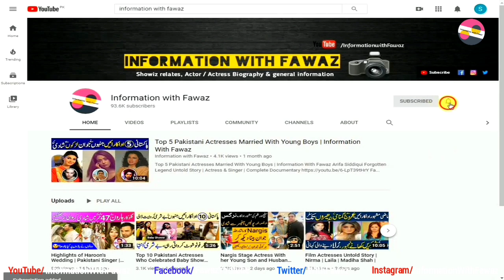Top Pakistani Politicians who are Unmarried | Pakistani Bachelor politicians